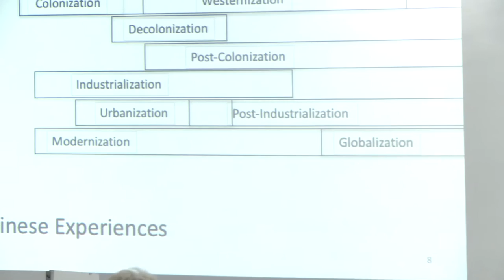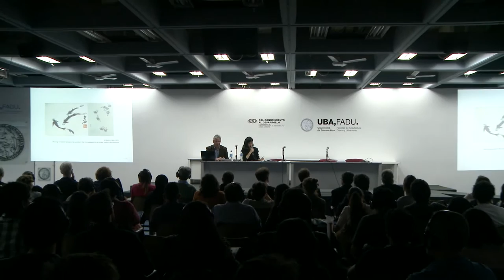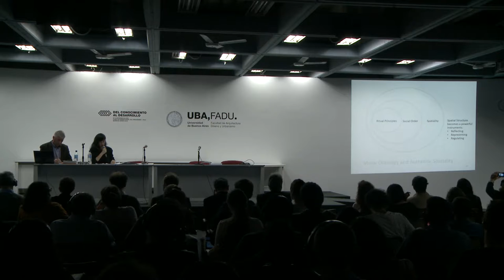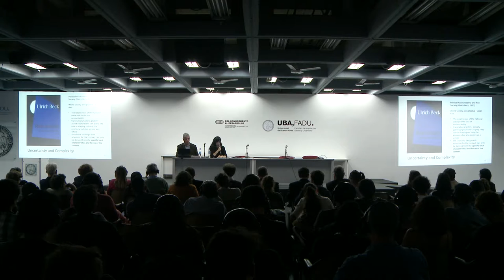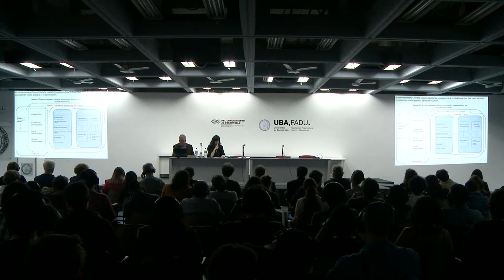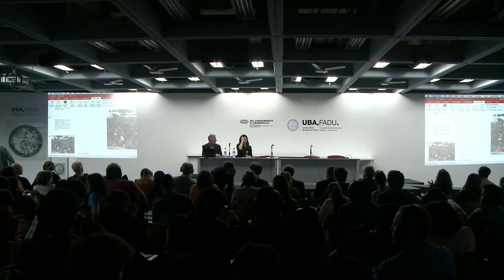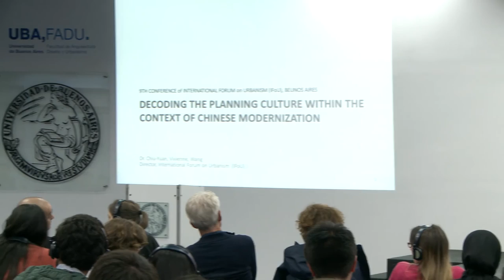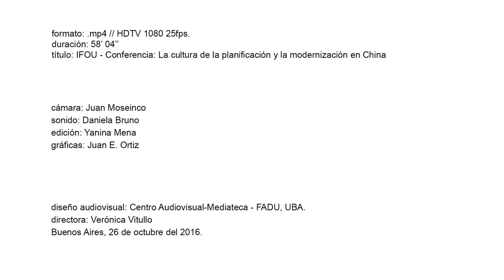IFOU - Conferencias: La cultura de la Planificacion y la modernizacion en China